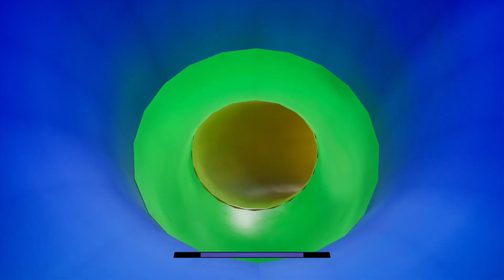Five Nights at Freddy's: Security Breach #8 Exploring Roxy Raceway